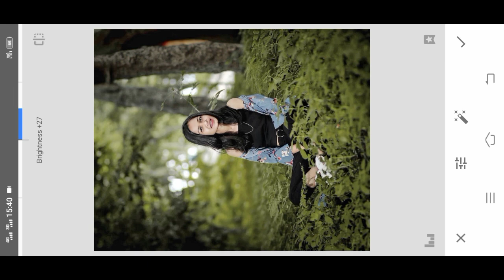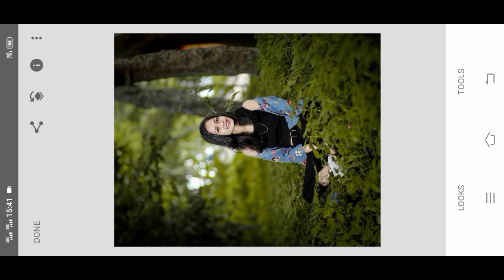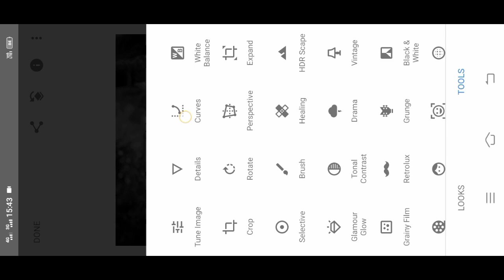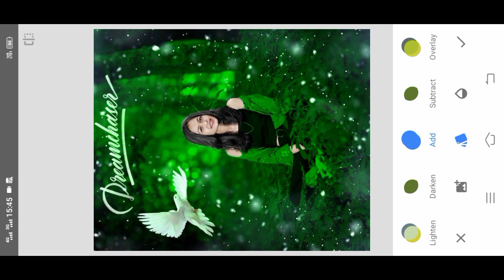Snapseed New Realistic Background Colour Change Tricks | Snapseed Face Smooth Photo Editing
blue effect photo editing
photo editing kaise kare
snapseed editing
photo editing

Joy Baba Volanath ✨💖😘